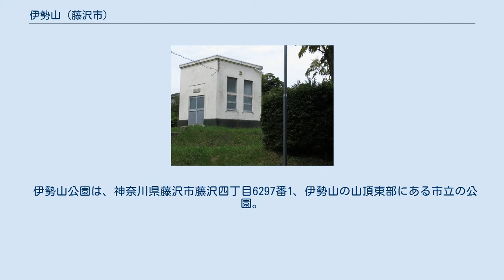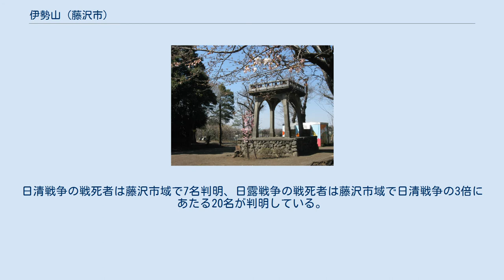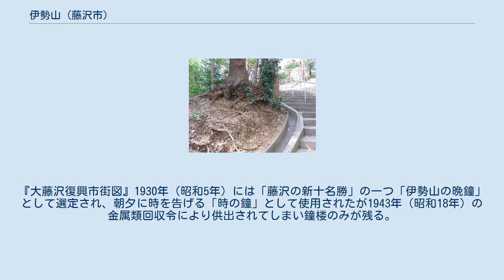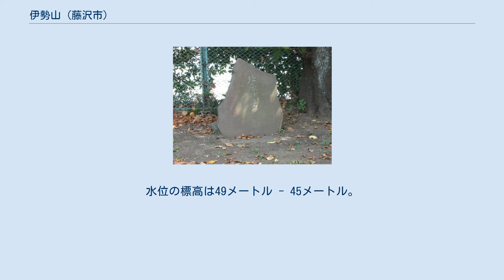伊勢山 (藤沢市)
伊勢山（いせやま）は、神奈川県藤沢市にある山である。
 相模野台地の南端の標高49メートルの小山。
ここより南側は砂丘地帯となっていて湘南海岸をみはらす事ができる。
標高30メートル付近は相模野礫層、その上はローム層、下は藤沢砂泥互層（吉沢層）となっている。
 伊勢神宮が祀られていたので伊勢山と呼ぶのだとされる。
1923年（大正12年）9月1日の関東大震災後に地元の在郷軍人会により戦没者慰霊碑が山上に集められ、1927年（昭和2年）桜が記念植樹された。
以後桜の名所として春には花見客で賑わう。
 藤沢市は1940年（昭和15年）10月1日に市制施行したが、当日に大野守衛市長代理や市民が伊勢山で市制の実現を祝った。
 伊勢山公園は、神奈川県藤沢市藤沢四丁目6297番1、伊勢山の山頂東部にある市立の公園。
 伊勢山公園が1951年（昭和26年）5月20日に藤沢市第1号の公園として0.87ヘクタールで供用開始され、伊勢山緑地が1957年12月28日に伊勢山公園と同じ所在地で伊勢山公園を含む4.27ヘクタールの緑地として都市計画が決定された。
伊勢山緑地が正式名称で伊勢山公園は通称となっている。
 1994年（平成6年）にはソメイヨシノの名所としてかながわの花の名所100選に選定された。
 1873年（明治6年）1月に徴兵令が発布されるまでは戦は武士のものだったが、官吏や有産者を優遇する免役規定があり不公平だったので農民たちは不満に思っていた。
1877年（明治10年）に士族と徴兵された人々の戦であった西南戦争が勃発。
伊勢山にある西征陣亡軍人之碑によれば藤沢市域から1名戦士、ほか高座郡出身者10名が戦死。
徴兵制の免役規定は1889年（明治22年）に廃止され、大日本帝国憲法の第20条で兵役の義務を明文化した。
日清戦争の戦死者は藤沢市域で7名判明、日露戦争の戦死者は藤沢市域で日清戦争の3倍にあたる20名が判明している。
 かつては梵鐘がここに下げられていた。
明治末期の神社合祀で白旗神社に合祀された山王社のあった山王山に神仏分離令まで山王社の別当であった荘厳寺の梵鐘があったが、大正時代に藤沢町立実科高等女学校の設立に伴って山王山が校地となるため伊勢山に移設された。
『大藤沢復興市街図』1930年（昭和5年）には「藤沢の新十名勝」の一つ「伊勢山の晩鐘」として選定され、朝夕に時を告げる「時の鐘」として使用されたが1943年（昭和18年）の金属類回収令により供出されてしまい鐘楼のみが残る。
 所在地: 神奈川県藤沢市藤沢四丁目6310番。
1936年（昭和11年）4月に竣工。
鉄筋コンクリート造の池は、長さ24メートル、幅16メートル、深さ4メートル、容積1,536立方メートル（竣工当時は1,502立方メートル）。
水位の標高は49メートル - 45メートル。
神奈川県営水道施設群として、土木学会選奨土木遺産に2013年度認定された。